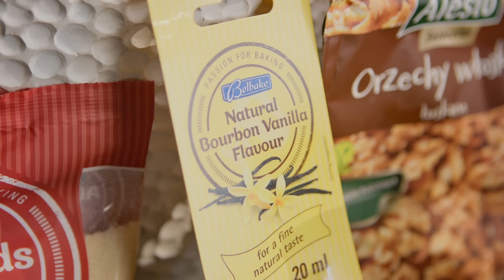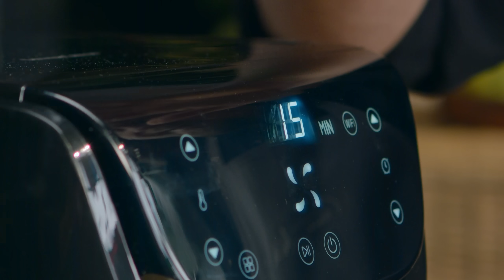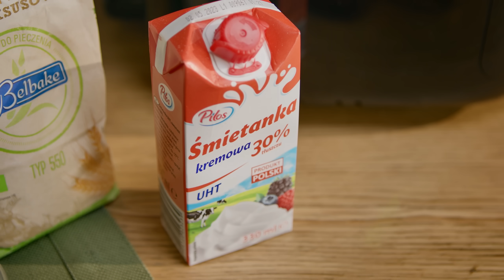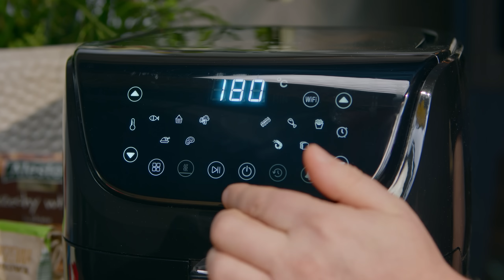PROSTA tarta z gruszką z FRYTKOWNICY! 🤩🍐 | Paweł Małecki & Kuchnia Lidla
Masz ochotę na owocową tartę, ale nie masz piekarnika? Może chcesz wykorzystać frytkownicę w niestandardowy sposób? Dla nas to żaden problem! Wypróbuj najnowszy pomysł Pawła Małeckiego na tartę z karmelizowaną gruszką, którą przygotujesz w beztłuszczowej frytkownicy. Chciałbyś poznać więcej słodkich pomysłów?

00:00 - 00:35 – WSTĘP
00:36 - 08:20 – PRZYGOTOWANIE PRZEPISU
08:21 – ZAKOŃCZENIE

Składniki:
Ciasto
-masło – 50 g
-cukier puder – 30 g
-mąka pszenna – 100 g
-żółtko – 1 szt.
-ekstrakt waniliowy – 0,25 łyżeczki
-woda – 1 łyżka
Nadzienie
-mielone migdały – 2 łyżki
-mielony orzech włoski – 2 łyżki
-cukier puder – 1 łyżka
-białko – 1 szt.
-śmietanka 30% – 50 ml
Karmelizowana gruszka
-gruszka – 1 szt.
-cukier – 3 łyżki
-masło – 1 łyżka
Dodatkowo
-lody waniliowe – 2 gałki
-jajko – 1 szt.
-orzechy włoskie – 3 szt.